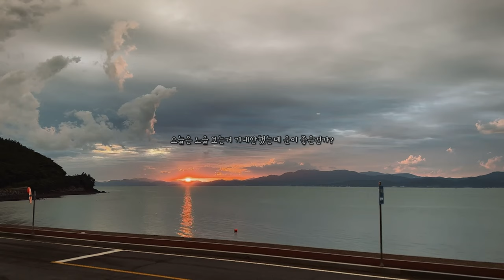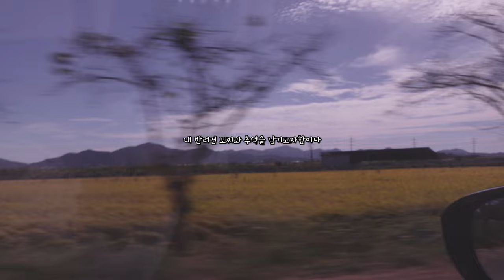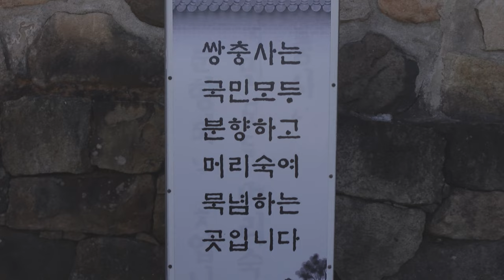내가 캠핑을 하는 이유 / 매너최강캠핑견🐶 / 고흥수변노을캠핑장🌅 / 고흥여행 / 프리모돔숏베스티블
내가 캠핑을 시작한 이유
캠핑을 하고 싶어서 한 거 50%
너란 녀석과 특별한 추억 남기는거 50%

고흥수변노을캠핑장에 방문했는데
뷰도 좋고 깔끔하고 좋았습니다👍
바람때문에 고생했지만...

사장님도 너무 친절하시고
모찌를 너무 이쁘게 봐주셔서 감사합니다 사장님😁

테르보프리모돔 숏베스티블
출시하자마자 구매 후 첫 개시
제 기준에서는 우와 대박!!
이 정도는 아니지만 충분히 만족스럽네요👍

장비 뽐내는 캠핑이 아닌
스스로 만족할 수 있는 캠핑을 하고자 합니다🫡

📢BGM
✔️Track - Thimlife & Tomsis - Magic